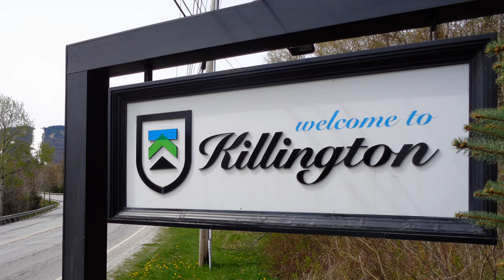May Mogul Madness!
Superstar trail at Killington, VT.
May 21, 2016.
A Wilhelm Production.
Original Music by Barker Gang.